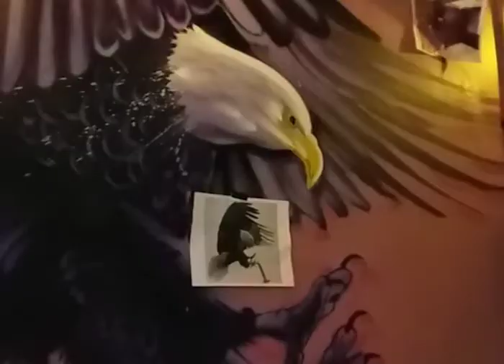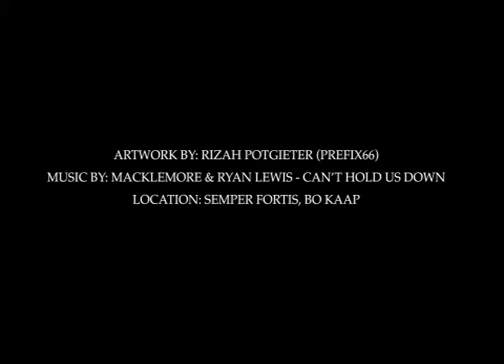SEMPER FORTIS by Prefix66